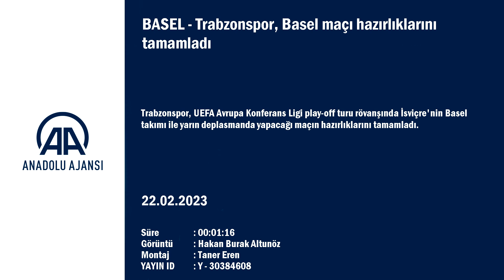Trabzonspor, Basel maçı hazırlıklarını tamamladı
GÖRÜNTÜ DÖKÜMÜ :

- Trabzonspor antrenmanından detaylar  BASEL (AA) - Trabzonspor, UEFA Avrupa Konferans Ligi play-off turu rövanşında İsviçre'nin Basel takımı ile yarın deplasmanda yapacağı maçın hazırlıklarını tamamladı.
Bordo-mavililer, teknik direktör Abdullah Avcı yönetiminde, maçın oynanacağı St. Jakob-Park'ta, ilk 15 dakikası basın mensuplarına açık bir antrenman gerçekleştirdi.
Antrenman öncesinde orta sahada toplanan bordo-mavili takım, birlikte fotoğraf çektirdi. İdmanın 15 dakikalık bölümünde bu oyuncular, ısınmanın ardından pas çalışması yaptı.
Trabzonspor, antrenmanın ardından kamp yaptığı otele geçerek maç saatini beklemeye başladı.